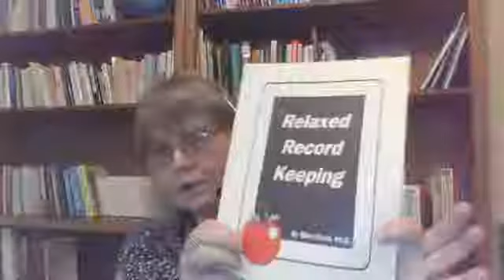Establishing a Record Keeping System for Homeschooling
Here Mary Hood, aka The Relaxed Homeschooler, talks about how to develop a simple system for keeping records for your home school.